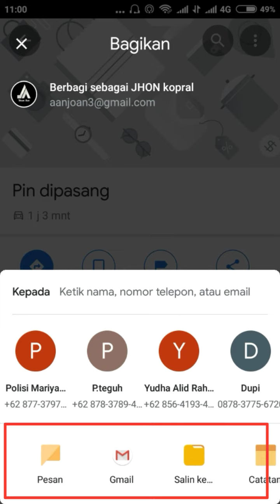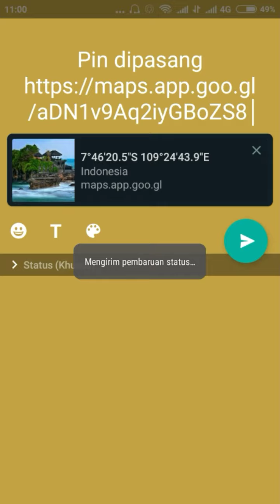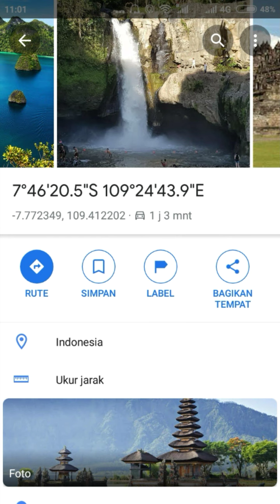Cara Melihat Koordinat Garis Lintang Dan Bujur Di Google Map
Pada kesempatan x ini saya akan menyajikan cara melihat koordinat lintang dan bujur di Google Maps versi Android. Koordinat lintang dan bujur dapat digunakan untuk menentukan lokasi di mana saja di peta. Meskipun kita dapat dengan mudah menentukan dan berbagi lokasi di aplikasi peta.